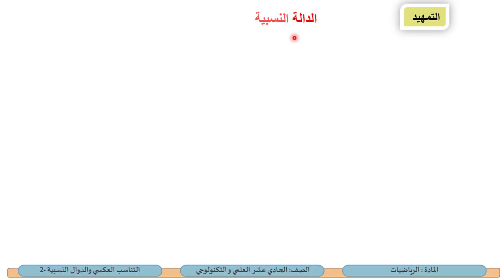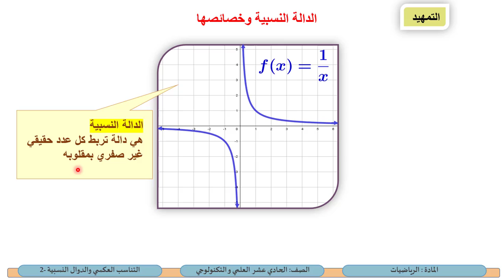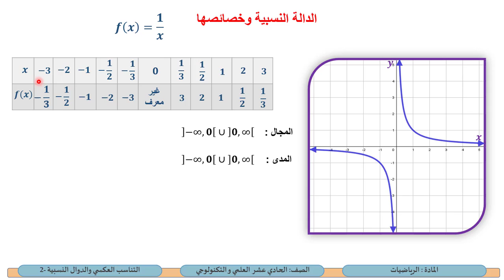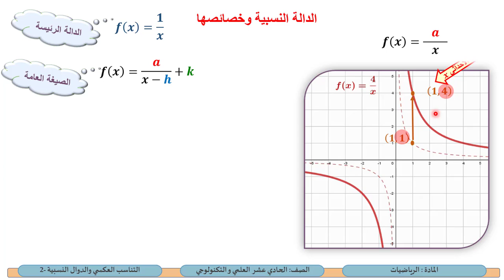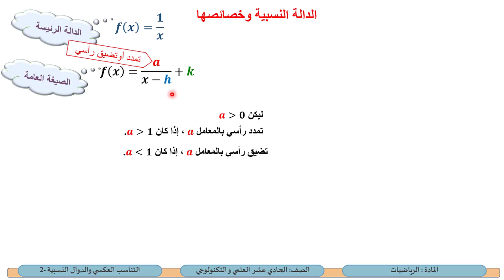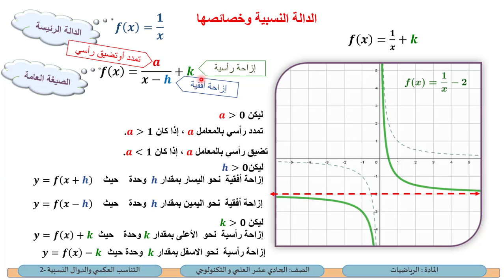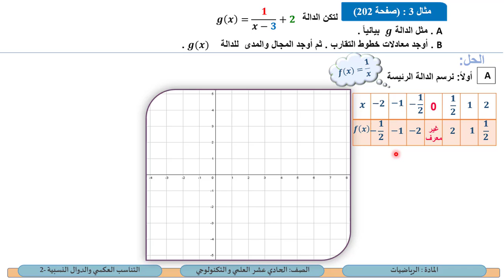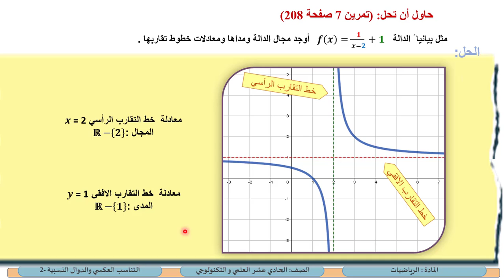الصف الحادي عشر المسار التكنولوجي الرياضيات التناسب العكسي والدوال النسبية 2